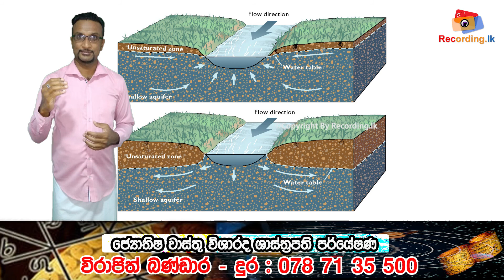තරංග නිරෝධායනයට කුමක් කල යුතුද ?| Hartmann lines | Virajith Bandara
HOT LINE
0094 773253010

hot line
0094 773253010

Address:

Recording.lk
N O 259
Pragathi mawatha
pannipitiya
colombo
srilanka
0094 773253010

Vastu shastra (vāstu śāstra) - literally "science of architecture" is a traditional Indian system of architecture originating in India. Texts from the Indian subcontinent describe principles of design, layout, measurements, ground preparation, space arrangement, and spatial geometry.Vastu Shastras incorporate traditional Hindu and (in some cases) Buddhist beliefs.The designs aim to integrate architecture with nature, the relative functions of various parts of the structure, and ancient beliefs utilising geometric patterns (yantra), symmetry, and directional alignments.

Vastu Shastra are the textual part of Vastu Vidya - the broader knowledge about architecture and design theories from ancient India.Vastu Vidya knowledge is a collection of ideas and concepts, with or without the support of layout diagrams, that are not rigid. Rather, these ideas and concepts are models for the organisation of space and form within a building or collection of buildings, based on their functions in relation to each other, their usage and the overall fabric of the Vastu.Ancient Vastu Shastra principles include those for the design of Mandir (Hindu temples), and the principles for the design and layout of houses, towns, cities, gardens, roads, water works, shops and other public areas
There exist many Vāstu-Śastras on the art of building houses, temples, towns and cities. One such Vāstu Śastra is by Thakkar Pheru, describing where and how temples should be built.By 6th century AD, Sanskrit manuals for constructing palatial temples were in circulation in India.Vāstu-Śastra manuals included chapters on home construction, town planning, and how efficient villages, towns and kingdoms integrated temples, water bodies and gardens within them to achieve harmony with nature.While it is unclear, states Barnett, as to whether these temple and town planning texts were theoretical studies and if or when they were properly implemented in practice, the manuals suggest that town planning and Hindu temples were conceived as ideals of art and integral part of Hindu social and spiritual life.

The Silpa Prakasa of Odisha, authored by Ramachandra Bhattaraka Kaulachara sometime in ninth or tenth century CE, is another Vāstu Śastra.Silpa Prakasa describes the geometric principles in every aspect of the temple and symbolism such as 16 emotions of human beings carved as 16 types of female figures. These styles were perfected in Hindu temples prevalent in the eastern states of India. Other ancient texts found expand these architectural principles, suggesting that different parts of India developed, invented and added their own interpretations. For example, in Saurastra tradition of temple building found in western states of India, the feminine form, expressions and emotions are depicted in 32 types of Nataka-stri compared to 16 types described in Silpa Prakasa. Silpa Prakasa provides brief introduction to 12 types of Hindu temples. Other texts, such as Pancaratra Prasada Prasadhana compiled by Daniel Smith and Silpa Ratnakara compiled by Narmada Sankara provide a more extensive list of Hindu temple types.

vastu,
wastu vidyawa,
wasthu dosa,
vastu vidya,
vastu dosha,
vastu vidya sri lanka sinhala,
vastu chakra,
wasthu dosha,
wasthu dora janel,
vastu disha,
wasthu dosha wahala,
wasthu danuma,
vastu fish,
vastu fish tank,
vastu for house,
vastu fish tank location in home,
vastu for bathroom and toilet,
vastu for fish pond,
vastu home,
vastu in sinhala,
vastu main door,
vastu maram,
vastu means,
nidan wasthu,
wasthu,
wastu property,
wasthu rahas,
vastu shastra,
vastu sinhala,
vastu sukshma,
vastu tips,
vastu tips for home,
vastu tips sinhala,
vastu tips for bedroom
vastu english
vastu in english home
vastu cobwebs
vastu spider web home
vastu to be rich
jothishya
vasthu tips